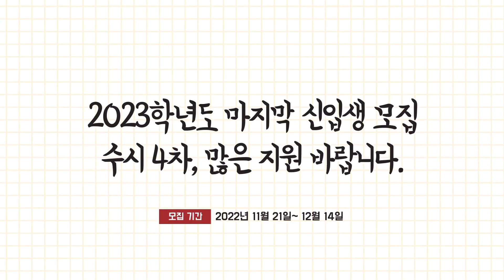크레센도 국제대학교ㅣ항공서비스학과ㅣ수시 4차 모집안내ㅣ말레이시아 유학생ㅣ해외 항공과ㅣ신입생 모집ㅣ외항사 준비ㅣ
🌙 Ordinary People, Extraordinary Dreams 🌙
📢 말레이시아 항공 추가 합격 ! 22년 기준 승무원 15명 배출 !
📢 항공서비스학과 수시 4차 모집중 (~12/14)

안녕하세요😊 오늘(21일)부터 크레센도 국제대학교 항공서비스학과 신입생 수시 4차 모집이 시작되었습니다. 모집기간은 2022년 11월 21일부터 12월 14일까지이며, 면접은 2022년 12월 17일(토)에 진행됩니다. 2023학년도 마지막 신입생 모집인 만큼 아직 지원을 하지 못하셨다면, 모집 시기에 맞춰 본교 한국어 홈페이지를 통해 지원해주시길 바랍니다💖

📌 2023 크레센도 국제대학교 항공서비스학과 모집 일정
1차 모집: 모집 종료
1차 면접시기: 면접 종료

2차 모집: 모집 종료
2차 면접시기: 면접 종료

3차 모집: 모집 종료
3차 면접시기: 면접 종료

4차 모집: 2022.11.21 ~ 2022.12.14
4차 면접시기: 2022년 12월 17일 (토)

📍면접 장소: 서울 코엑스 그랜드 컨퍼런스 룸

💌 이 외에 궁금하신 점이 있으시면 언제든 페이스북 메시지, 인스타그램 DM, 카카오플러스를 통해 연락주시기 바랍니다 💌